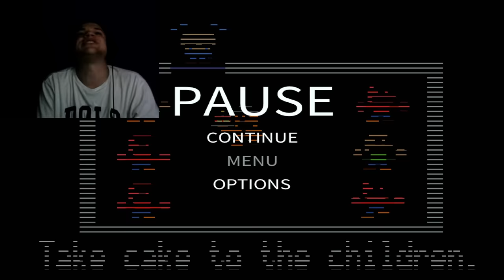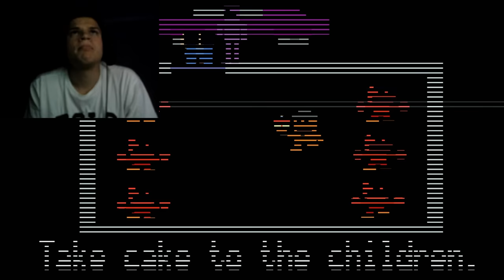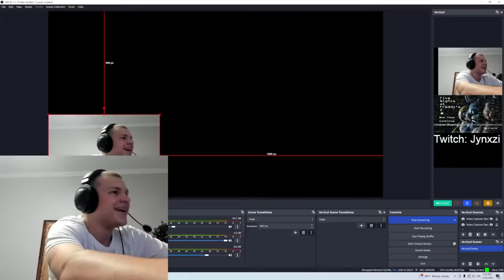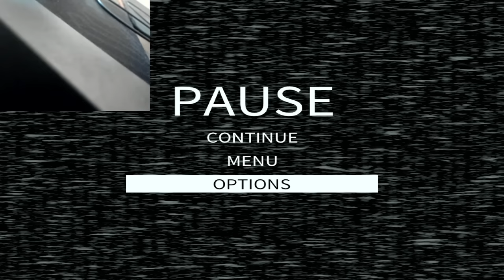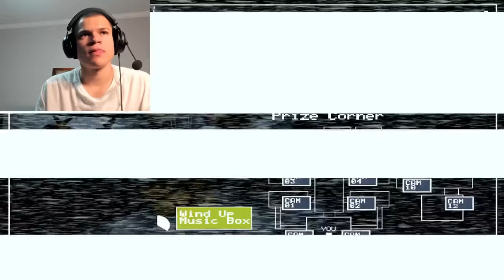trying to beat night 6 in FNAF...